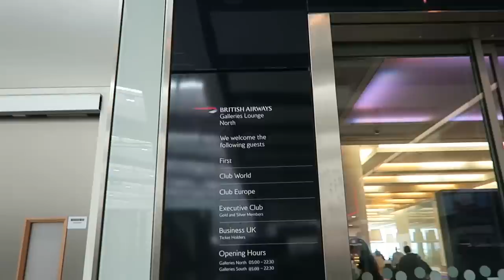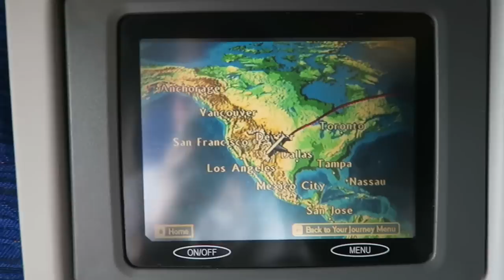FLYING TO THE U.S.A!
Music

'Angel' by Beat Gates